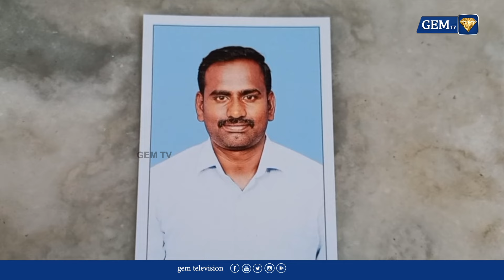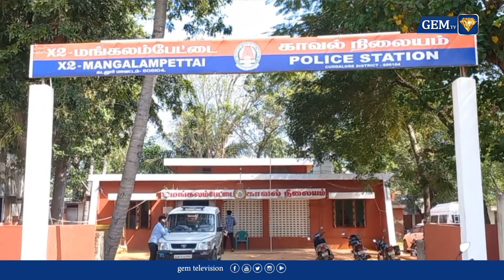தொலைந்த கணவரை மீட்டுத்தர காவல்துறையிடம் கோரிக்கை | husband | Missing Case | Gem tv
LCN NUMBERS: -
TAC TV : 137
TCCL : 121
VK Digital : 98
Aadhaar Digital Vision: 188
JAK TV : 70
Akshay cable : 145
CTN : 133
U Digital ( Tenkasi )- 533